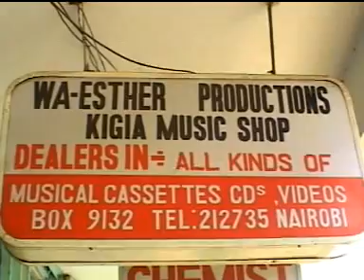MBITHE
VOL 1